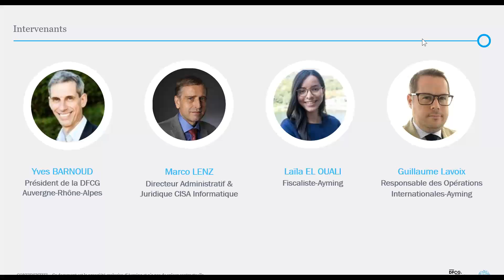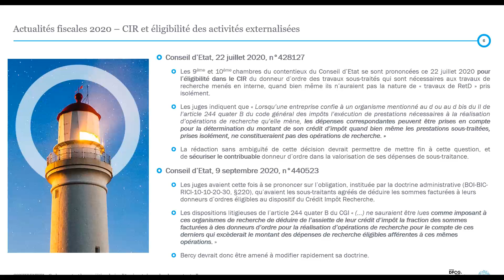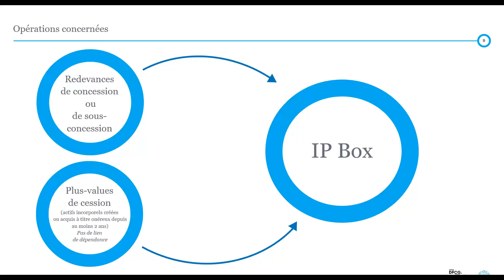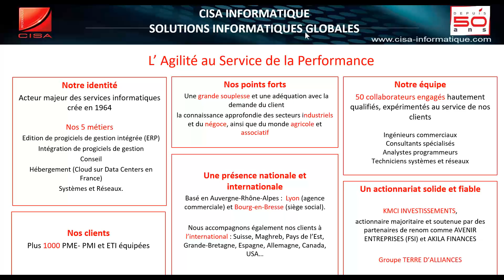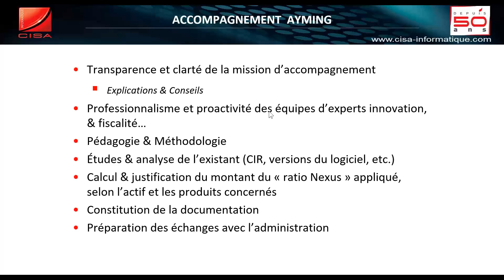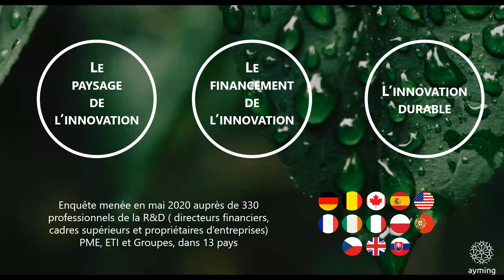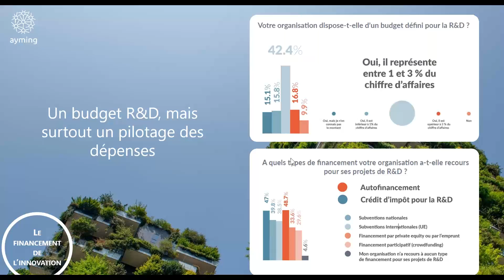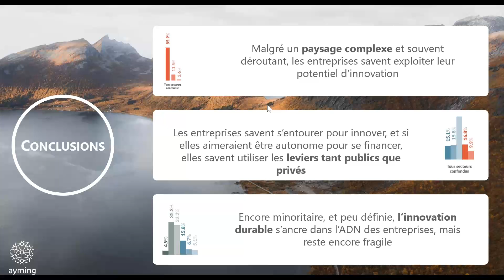Le financement de l’innovation : Actualités 2020 et nouvelles tendances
Ayming en partenariat avec la DFCG Auvergne-Rhône-Alpes vous proposent de revoir ce webinaire, qui porte sur le financement de l'innovation :  actualités  2020 et nouvelles tendances de l'innovation dans le monde. La société CISA informatique partage également son retour d'expérience sur la mise en place du nouveau dispositif IP Box.